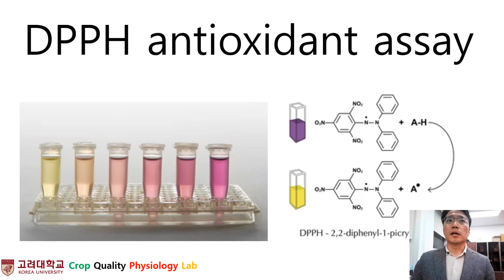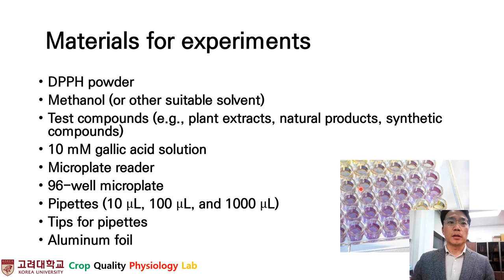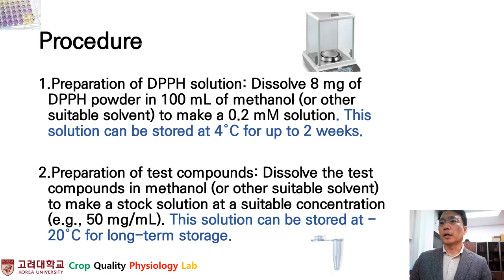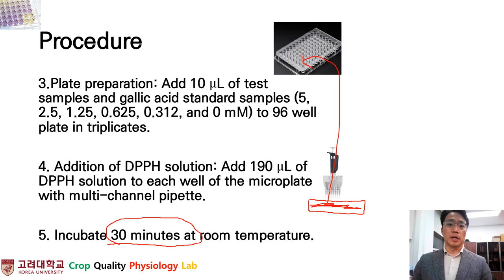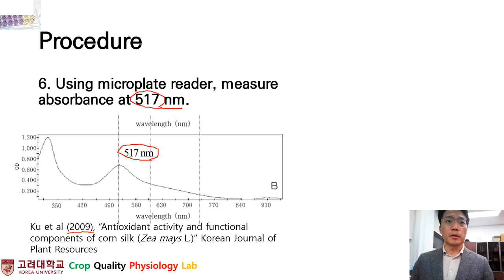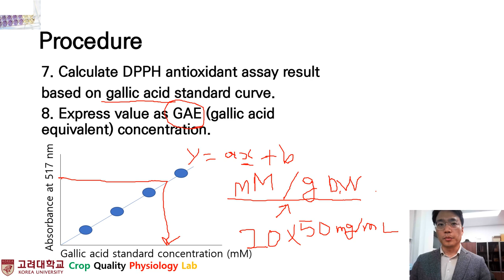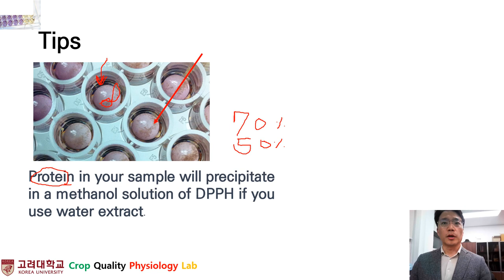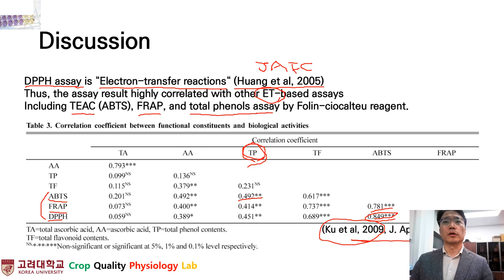DPPH assay 방법 간단소개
The Chemistry behind Antioxidant Capacity Assays (Huang et al., 2005)
옥수수수염 항산화실험 (Ku et al., 2009)
고추잎 품종별 항산화 활성과 총 비타민 C 함량 (Ku et al., 2009)